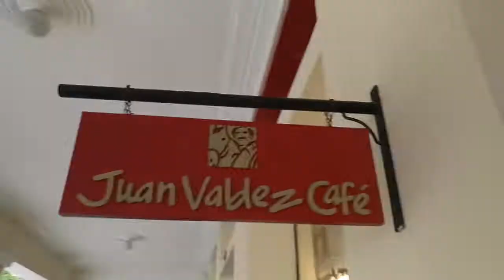A day in Cartagena with an Egyptian (itsnowornever)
What happens, when my ex-boss from Qatar comes to Colombia, and we see each other after 2.5 years! Epic one-day trip in Cartagena with degustation of all street food, african-colombian dances, street rappers, Juan Valdez coffee and flooded streets adventure.

Peace, Love & Good Energy!

Hello, I'm Eve - young ordinary girl, finishing my 20s, who chose to live differently from being expected. I want to tell the story of connected world, collaborative society and united humanity of the 21 century, show its beauty, diversity and kindness.

ITSNOWORNEVER is a journey, an adventure, an enterprise, a low-budget trip, self-documented and shown to the world via Vlog on YouTube channel.